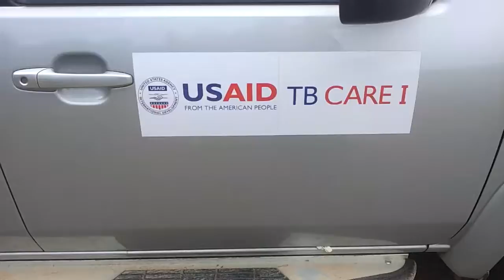English on numberplate in Cambodia 1.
At Palin,Cambodia.